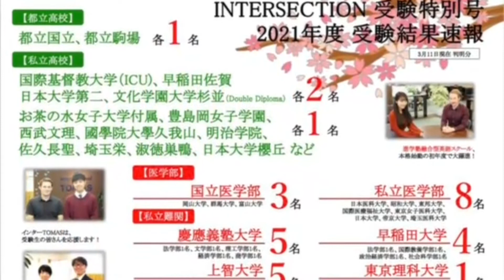Dictation Challenge (PR2 上級) No.240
240番の上級です。
こちらの動画のディクテーション投稿期限は、3/14(日)20:00 です。

投稿方法

1. メールタイトルに、Dictation Challenge (レベル）NO.(番号）と記入。
2. 本文にはファーストネームを忘れずに。必ずDictationした画像を添付してください。
3. 全校共通メールアドレスと、所属スクールに送信
4. 各動画の参加期限は、投稿翌日の20:00まで。